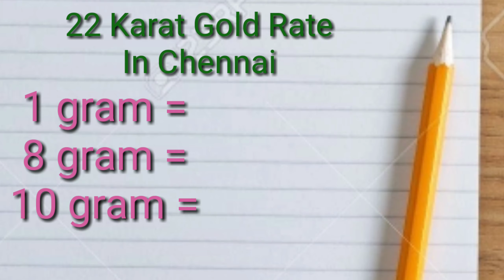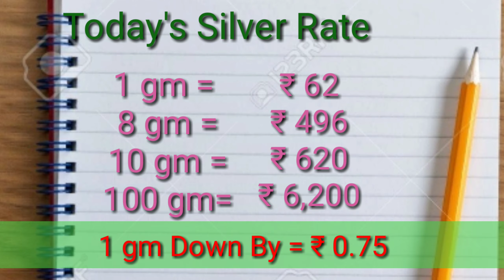Today Gold Rate in India | 21-10-2020 | Today Gold Rate in Chennai |wowvara